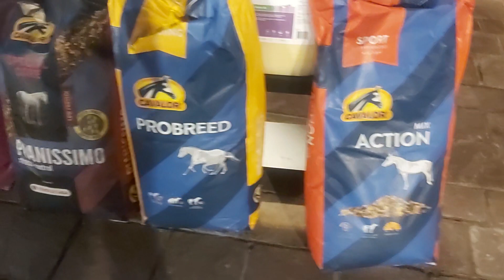Katara International Arabian Horse Festival 🐎 // Horse 🐎 food shops // Qatar